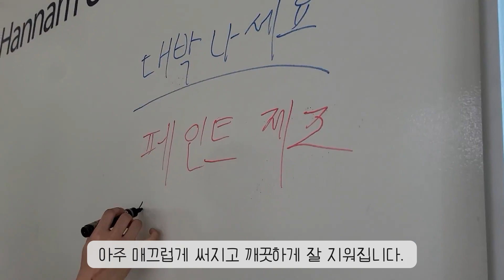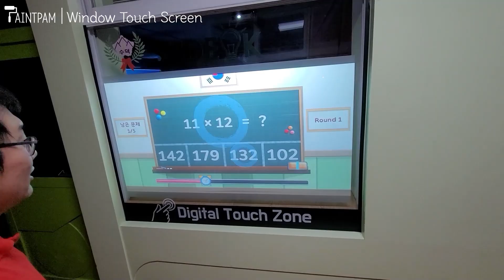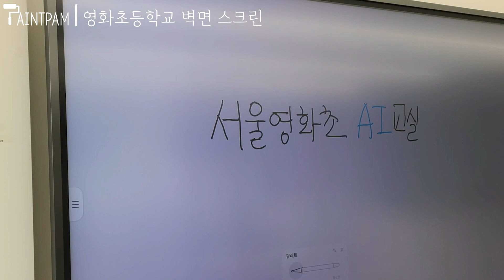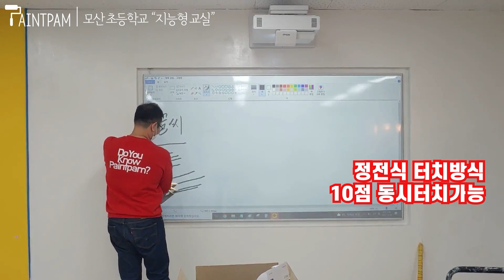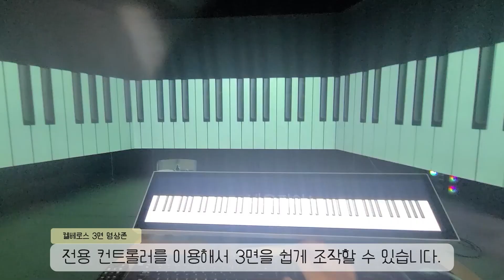디지털 AI교실 어떤 제품이 사용될까? A-Z까지!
디지털 AI 구축을 위해 어떤제품을 사용해야하는지 모르겠다구요?
디지털 AI교실이 뭐냐구요? 디지털과 아날로그의 만남.
디지로그 교실로 신나는 체험교실을 만들어보아요.

전국 초,중,고 대학교까지 아우르는 신나는 교실을 만나보세요.